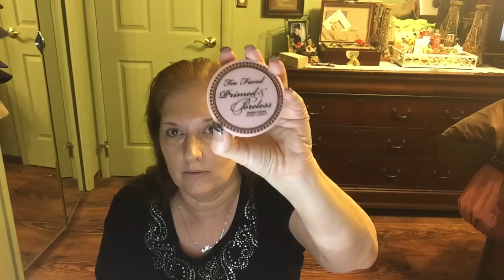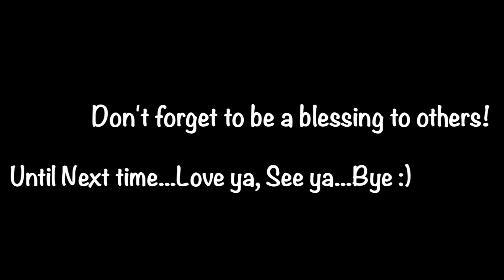High Speed Bed to Door GRWM Routine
It always starts out the same...I'm minding my own business in bed and an alarm goes off! This is a GRWM done in high speed because it shows my everyday routine from bed to out the door.

Perfect & Coffee
Thank you Josh you are the best!

Jesus Loves You & So Do I! xoxoxo Mary